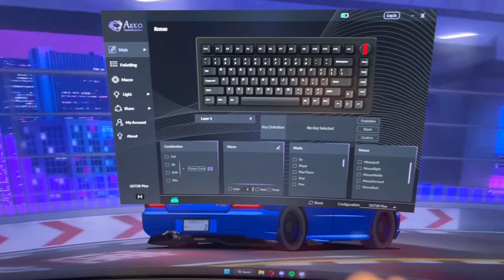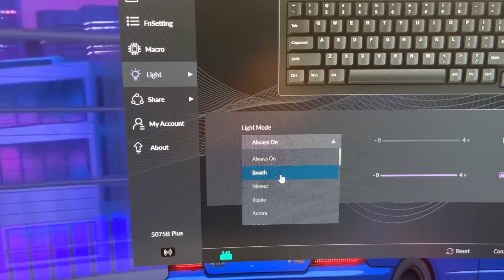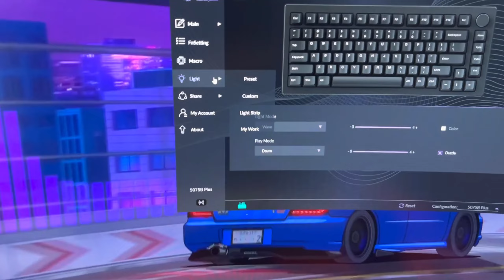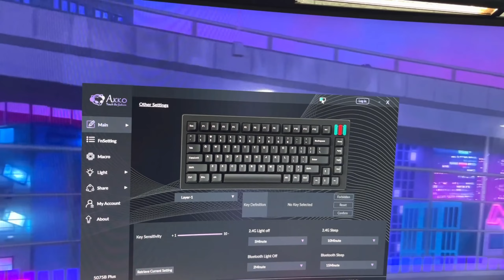Baixou demais o preço | Akko 5075b Plus Dracula, o melhor teclado que eu já testei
Fala, galera!
Que dia meus amigos, que dia! O teclado é muito bom em todos os quesitos, digitar tá sendo um sonho...

🔗 Link do teclado:
Akko 5075b Plus Dracula =

🎼 Músicas:
Hoogway - Life Is For Living